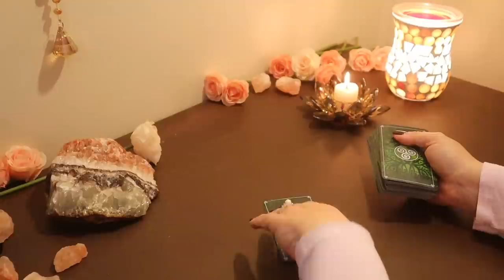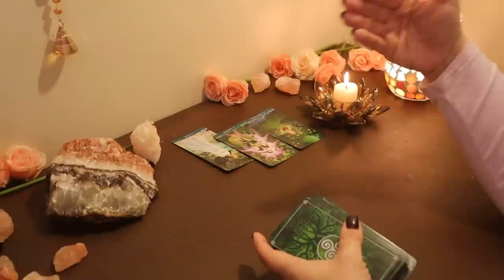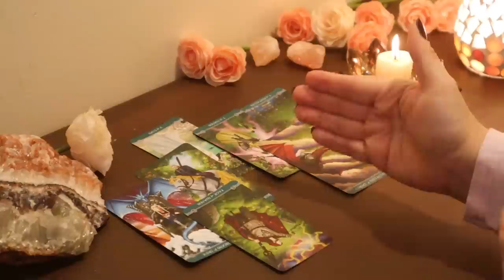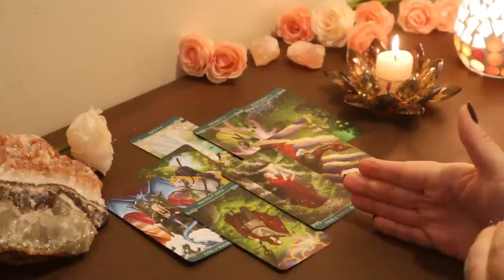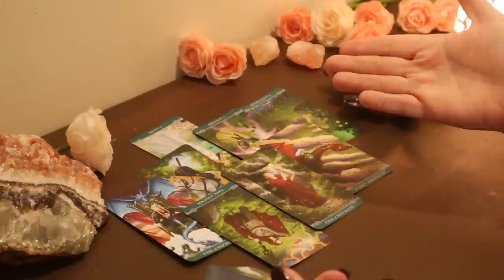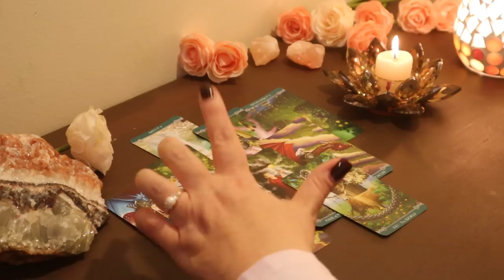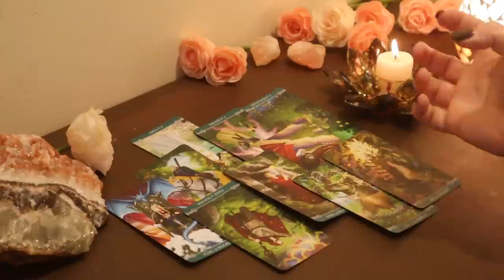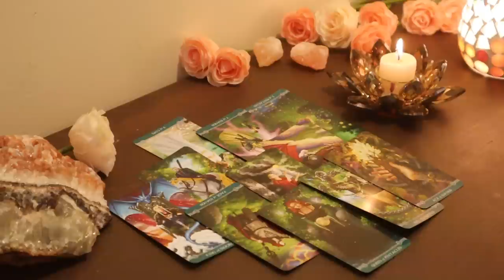Capricorn...You've Met Your Match..Capricorn Tarot Reading April 2020